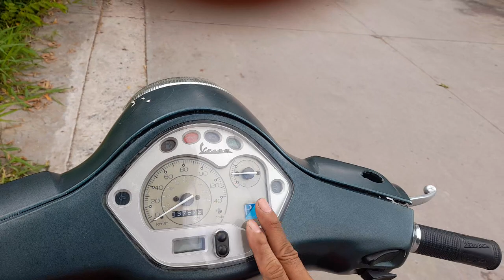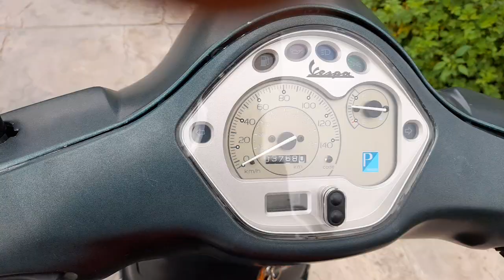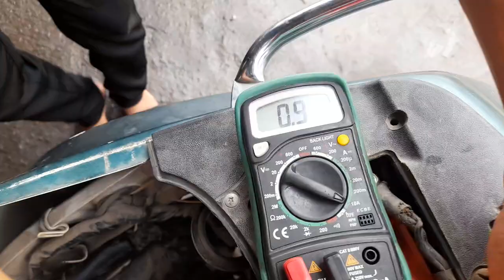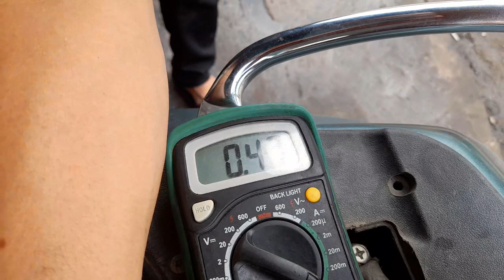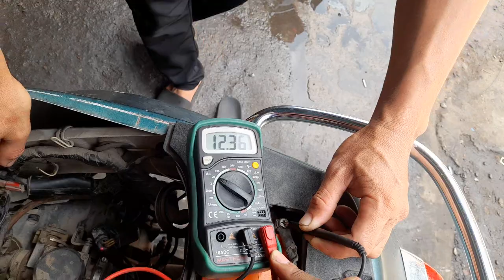LX vespa nóng chết đột ngột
Tư vấn sửa xe fi công nghệ cao